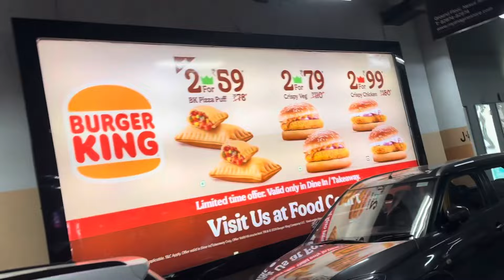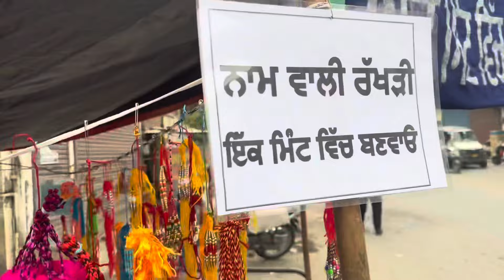Rakhi special Shopping 🛍️vlog HAPPY POONAM VLOG